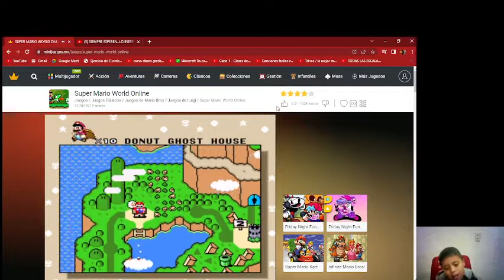MARIO WORLD SERIE .ASSAF JUEGA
De que rescato a una princesa